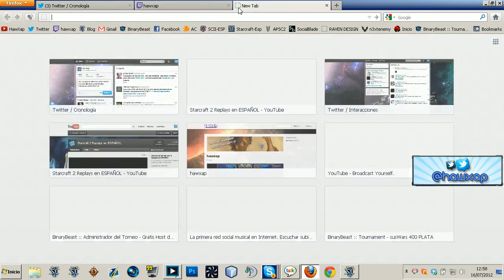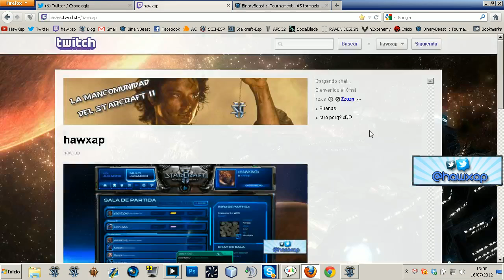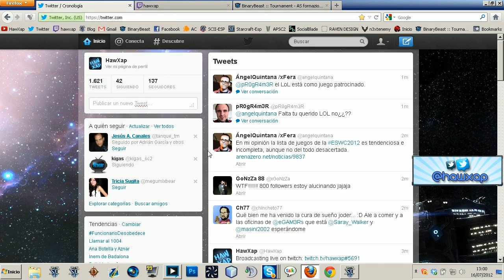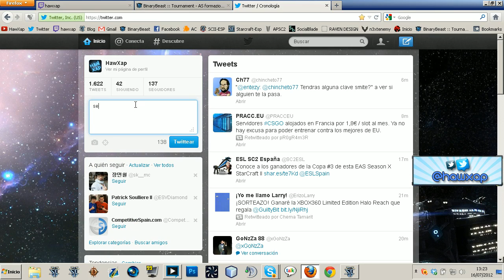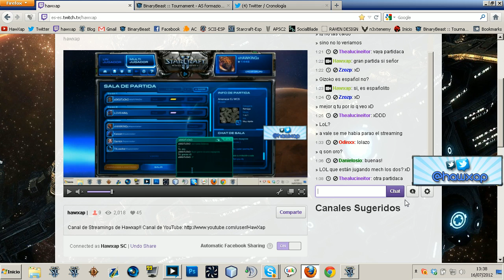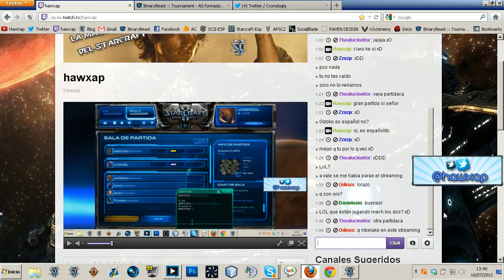Torneo de AS: GiltzOkO vs iLOVEǂMMy BO3 EN DIRECTO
Partida casteada en directo del torneo organizado por el clan Audere Semper.